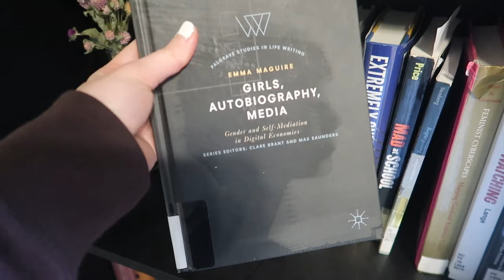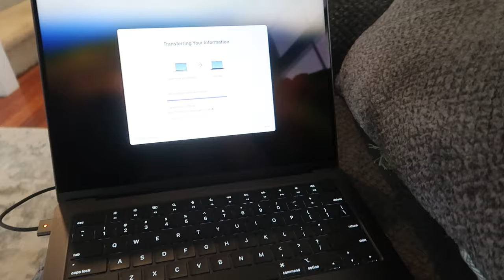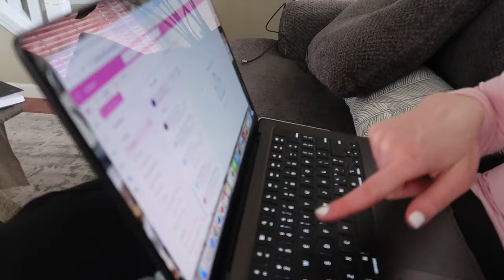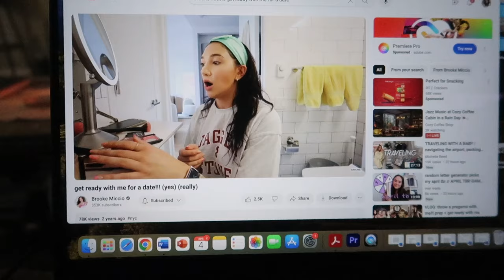GRAD SCHOOL VLOG: bad news, new laptop!, & primary source analysis for a dissertation case study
In this vlog, I find out some bad/sad news (I didn't get a fellowship for next year), I buy a new macbook pro, and I go into detail about my analysis of vlogs for my dissertation. I talk a looot about my first case study (Brooke Miccio). As always, I try to balance research, writing center tutoring, teaching, and living a full life outside of academia.

FAQ:
- 6th year PhD candidate (ABD) @ IU Bloomington